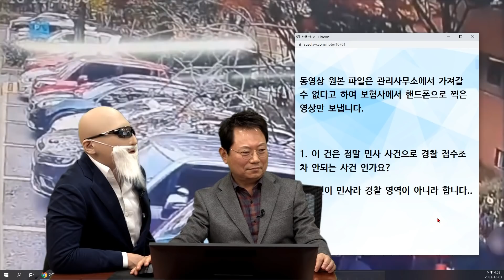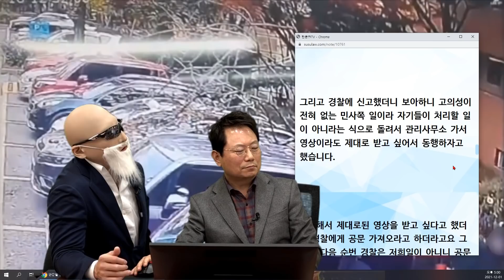13779회. [오늘도 레전드...] 반전에 반전, 감나무와 할아버지! (feat. 김계란 / 빡문철TV)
21884,
211201 수 오후 생방송1
부러진 감나무  레전드다 레전드

아파트 주차장에 주차중인 차량이 넘어진 나무에 파손된 사건.

나중에 CCTV를 돌려보니, 누군가 나무 위에 올라가다가 나무가 부러져 차를 덮침

감을 따러 올라간것으로 추정

떨어진 사람은 그대로 사라짐

동영상 원본 파일은 관리사무소에서 가져갈 수 없다고 하여 보험사에서 핸드폰으로 찍은 영상만 보냅니다.

1. 이 건은 정말 민사 사건으로 경찰 접수조차 안되는 사건 인가요?

형사건이 민사라 경찰 영역이 아니라 합니다..

2. 아파트는 차량 차단기가 없은 노후 아파트입니다.

관리사무소의 과실은 없나요? 관리사무소측은 아무 책임 없다 함.

3. 자차 진행중이며 수리비 500이고 자차부담금 50만원에 내년부터 보험료가 오를 거라는데 이 경우도 보험료가 오르나요?

한문철 변호사 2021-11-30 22:20
사람이 왜 나무 위에 올라갔나요?

나무 위에 올라간 사람이 누군지는 특정되나요?

그 사람이 손해배상 못해 준다고 하나요?

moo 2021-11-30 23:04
처음부터 오늘 저녁시간까지 스토리 차근차근 써보겠습니다.

질문하신 내용부터 말씀드리겠습니다.

누군지 전혀 모릅니다. 모르니 손해보상 뭐니 할 말도 없고요.

나무에 올라간 이유는 그 나무가 감나무 입니다. 한창 감이 잘 여물 시기였고요. 감 따러 올라 가신 거 같습니다.

11월 18일 13시 30분경 처음 경비아저씨에게 전화를 받았습니다.

경비아저씨가 제 차에 나무가 쓰러져서 큰일 났다고 하시더라고요. 그래서 저는 회사에 있다 조퇴를 하고 바로 집으로 갔습니다.

도착했을때는 나무는 다 치워지고 차는 망가져 있더라고요.

그리고 바로 관리사무소로 갔죠. 관리사무소 소장님은 저희 아무파트에 보험에 가입된게 없다고 하시면서 자차로 처리하면 어느 정도 차자처리 비용 및 위로금 명목으로 지급해 드리겠다고 하더라고요.

저는 날씨가 나쁜거도 아니고 나무가 쓰러진거 확인하셨냐고 물었는데 그냥 넘어갔다고 하더라고요.. 이게 다 주민들 돈 모아 드리는건데 좋게 해결하자고 하더라고요. 그래서 좋다고 했고 자차 처리했습니다.

하지만 보험사에 거짓말은 못하겠다고 했죠. 그래서 아는대로 말했습니다. 그랬더니 보험사에서 관리사무소에 찾아왔나 보더라고요. 그리고 cctv확인을 했다고 하더라고요. 그러더니 어떤 할아버지가 나무에 올라가더니 그 나무가 넘어져서 차를 덮쳤다고 들었습니다.

그래서 혹시 영상 볼 수 있을까요 했더니 보내준게 바로 이 영상입니다.

그리고 경찰에 신고했더니 보아하니 고의성이 전혀 없는 민사쪽 일이라 자기들이 처리할 일이 아니라는 식으로 돌려서 관리사무소 가서 영상이라도 제대로 받고 싶어서 동행하자고 했습니다.

동행해서 제대로된 영상을 받고 싶다고 했더니 경찰에게 공문 가져오라고 하더라고요 그리고 다음 순번 경찰은 저희일이 아니니 공문도 줄 수 없다고 경찰의 입장은 최대한 민원이 들어오지 않게 친절하게 우리일이 아니라고 자세하게 설명해주더라고요.

여기서부터 포기했습니다.

내가 주차를 하필 감나무 밑에 한게 잘못이지 했고요.

그리고 혹시나 하는 마음에 변호사님에게 영상을 보낸겁니다.

보내고 나서 화질을 요청하시길래 다시 한 번 오늘 오후에 관리사무소에 방문하였으나 절대 사진 및 동영상 촬영은 금지한다고 막아서더라고요.

여러가지 얘기를 해보았으나 우린 그건 모르겠고 암튼 안돼 입니다.

찍을 수 있는건 추가한 사진 한장 뿐이더라고 하더라고요.

지금까지 읽어주셨다면 읽어주셔서 감사합니다.

방송에 도움이 안되었다면 죄송합니다.

팬 정도는 아니지만 가끔 잘 보고 있습니다.

참고로 관리사무소 측은 저음에 cctv 동작을 못하시는 거 같더라고요. 그래서 영상을 못봤으니 배상을 얘기를 한 거였고 그리고 영상을 보험사에서 방문해서 열고나서부터는 태도가 변해서 우리 책임은 아무것도 없으니 알아서 하라는 식입니다.

* 투표 *

1. 아파트 관리사무소가 책임져야 한다. (92%)

2. 운이 나빴던 경우이기에 자차처리로 끝날 수밖에 없다. (8%)

나무를 관리를 잘 못해서 그냥 넘어갔다면 관리를 잘못한 관리사무소의 잘못이지만,

이번 사고는 운이 없었음

관리사무소의 잘못은 없음

고의로 남의 물건을 파손하면 재물손괴죄
그러나, 실수에 의한 과실손괴는 처벌하지 않기에
민사문제

그 사람을 찾지 못하면 결국 자차처리해야 함

자차보험 처리하면

1. 보험료 할증된다. (14%)

2. 할증되지 않는다. (86%)

감나무 밑에 차를 세운 것은 나의 잘못이 아니기에,
내 잘못이 없을때는 보험료 할증되지 않음

누군지를 찾아내면, 구상금 청구하지만 못 찾으면
할증은 안되지만, 1년간 할인은 유예됨

보험사는 '할증없는 자차는 없다' 는 말은 거짓말!!